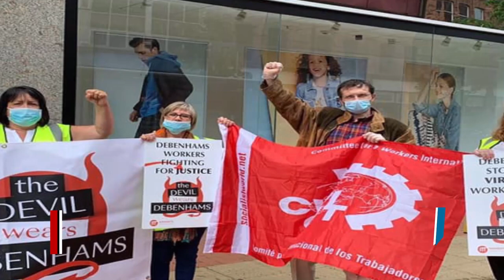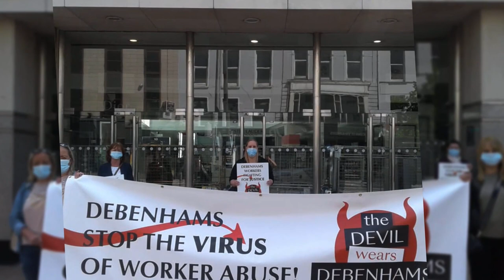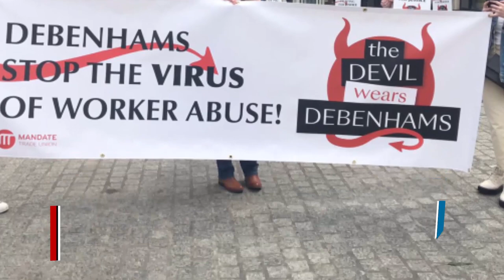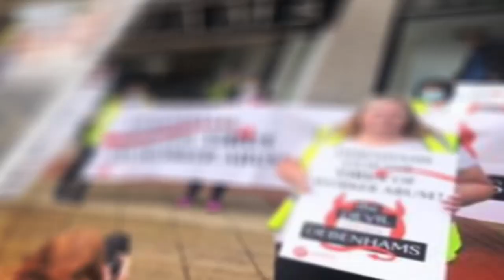Debenhams Workers Campaign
A national representative group of Mandate members from all Debenhams store locations have unanimously endorsed a new initiative involving Mandate Trade Union and the Irish Congress of Trade Unions.

The campaign is designed to secure urgent enactment of legislation which would help resolve the intractable Debenhams dispute and ensure guarantees for workers finding themselves abandoned by their employer in similar circumstances.

Mandate and ICTU are calling on the government to immediately implement new legislation containing the recommendations of the Duffy-Cahill review.

We are respectively asking all our colleagues across the Union movement and indeed across the wider community to support the ex-Debenhams workers in pursuit of the following objectives:

1. The Introduction of new legislation to encompass the main recommendations of the Duffy/Cahill report
2. Workers to have a right to access the terms of a collectively negotiated redundancy agreement
3. The establishment of an employers’ fund to pay for this entitlement
4. Government agreement to make an advanced payment from this fund to Debenhams workers

Please support the campaign and contact your local TDs demanding they support our campaign.